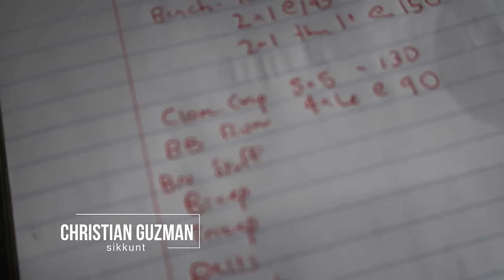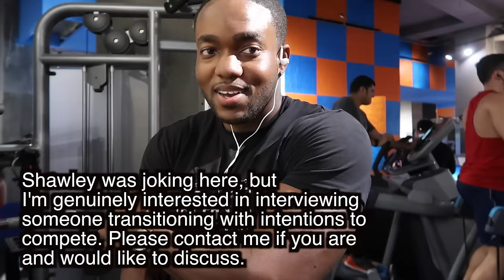Will I Compete in Figure/Bikini (again)? | Ft. Christian Guzman & Shawley Coker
Thanks to Christian for the lift-off. Fun time lifting in NYC.

Do you need help getting stronger? Come over to the website and I'll help you reach your goals.

➢ WORK WITH ME!